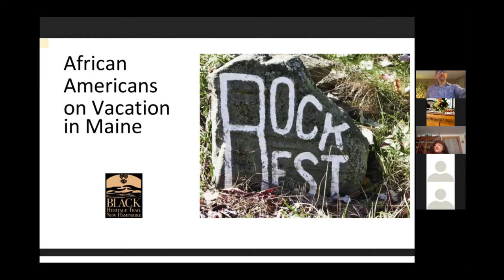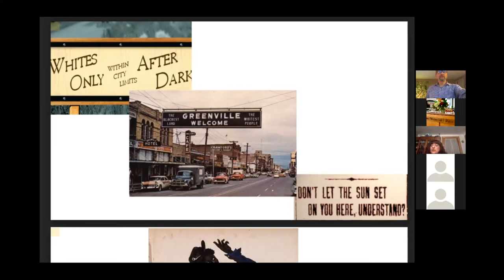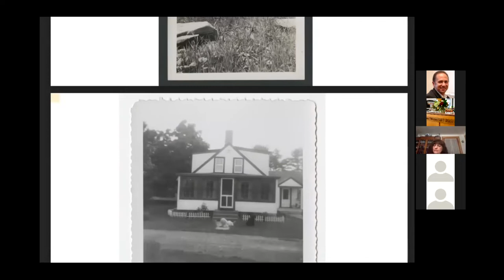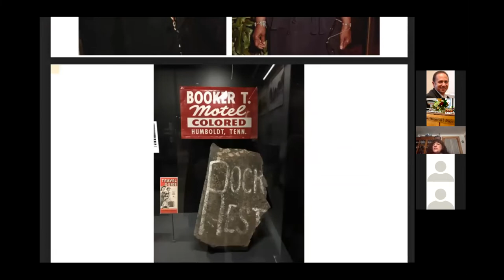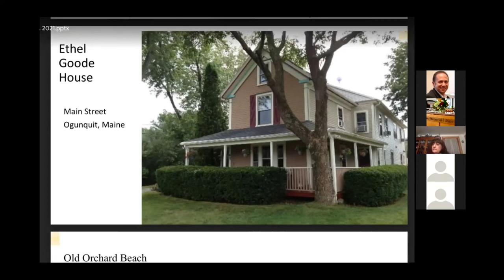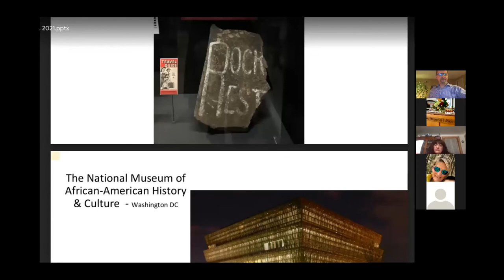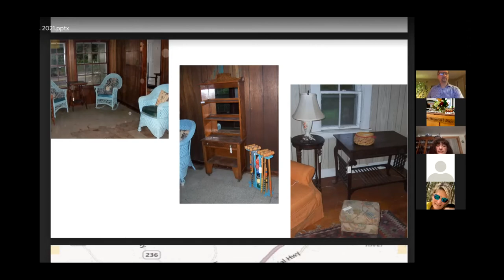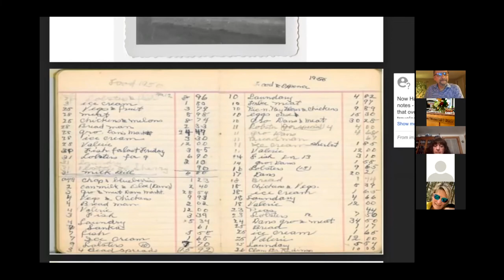Rock Rest: A Place in Maine for Black Vacationers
A virtual presentation of the Black Heritage Trail of New Hampshire by Sankofa Scholar Nur Shoop and guest commentator Bob Sheppard.
“Rock Rest” was established in Kittery Point, Maine, after World War Two when more leisure time and travel became available for many people. Every summer tourist season, from the mid-1940s until the early 1970s, the modest private home of Clayton and Hazel Sinclair became a comforting retreat on the coast of Maine for middle-class African Americans who learned about this place where they would be welcomed.
This virtual presentation focuses on the human stories and restrictions that created this now historic landmark.
Nur Shoop is a Kittery resident who serves as a Sankofa Scholar and Tour Guide for the BHTNH.
Bob Sheppard is a broadcast journalist who worked at WZEA in Hampton, and a longtime supporter of the BHTNH.